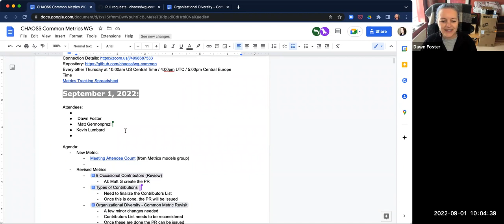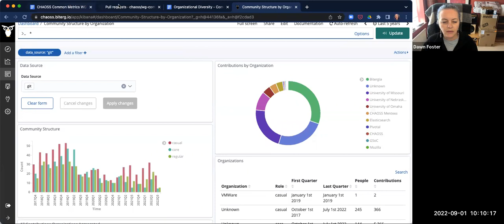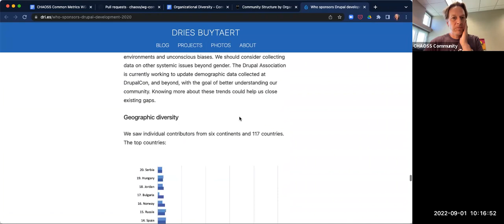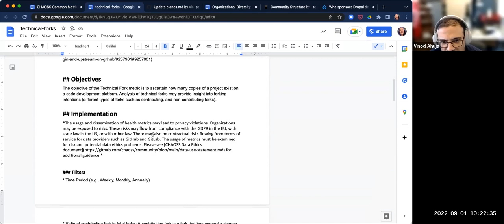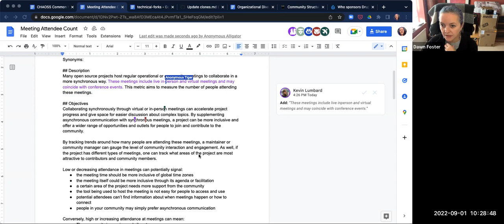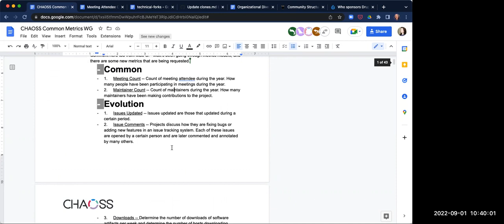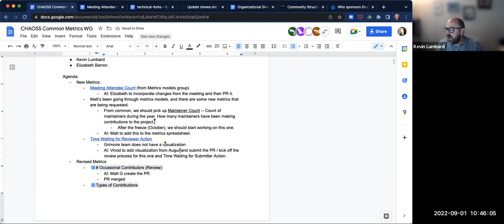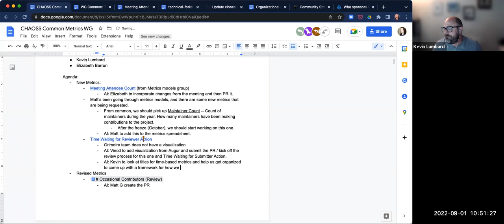CHAOSS Common Working Group September 1, 2022